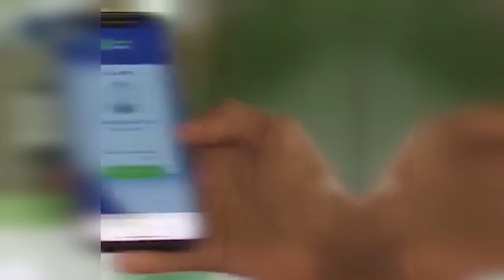FAAH FAAHINTA DAGAAL BEELEED KHASAARA DHALIYAY OO KA DHACAY GALGADUUD.